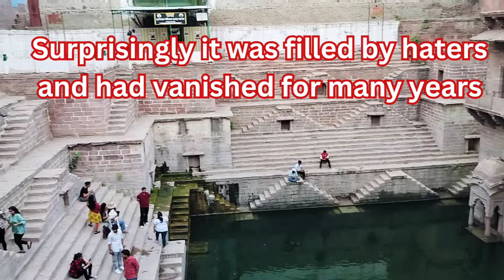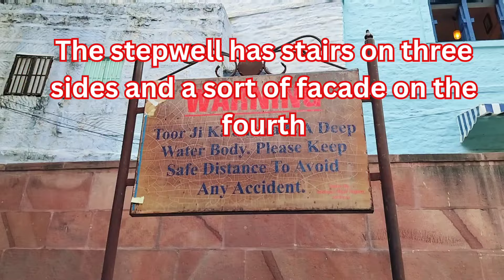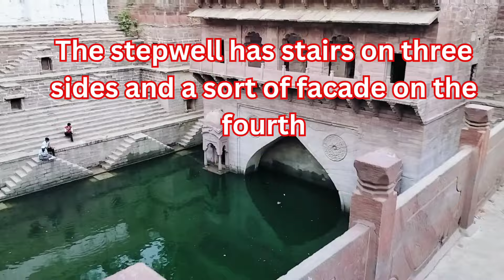Toorji ka Jhalra, Jodhpur | History | Bavdi Architecture | How to Reach | Mazar in Toorji ka Jhalra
Toorji ka Jhalra is an ancient stepwell or Baoli located in the Blue city Jodhpur of Rajasthan. This historical stepwell is a perfect example of primordial creation and beautiful imagination of the past era. This stepwell is among the favorite destinations of historical tourists visiting Jodhpur.